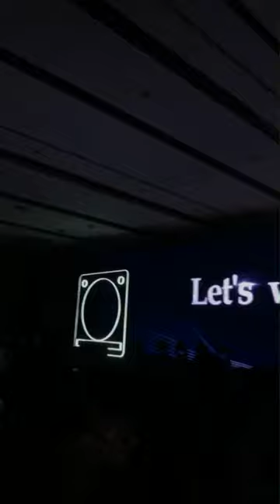Jackson Wang full Maxim Mooncake event 2019/08/05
Jackson Wang full Maxim Mooncake event 2019/08/05 in Shanghai China